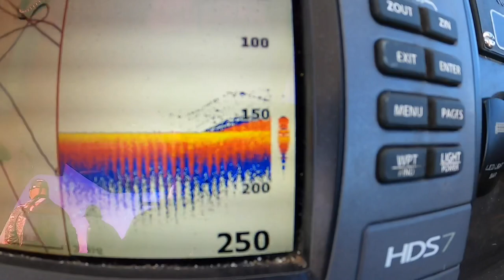BIG FISH, BIG BOAT AND THE GREAT BARRIER REEF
On this trip me and a couple mates headed out about 50 nautical miles east of Mackay to big red fish country. We caught a number of large mouth nannygai and other species. Then the weather turned so we headed to a nearby reef for some shelter and the chance of some more fish but ultimately left and had a very rough trip home